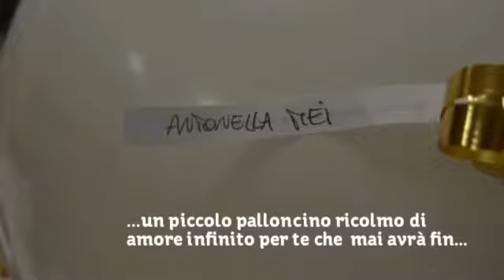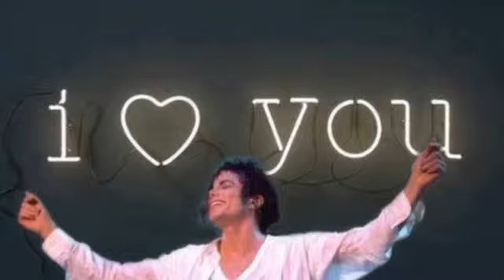happy birthday....MICHAEL... 2